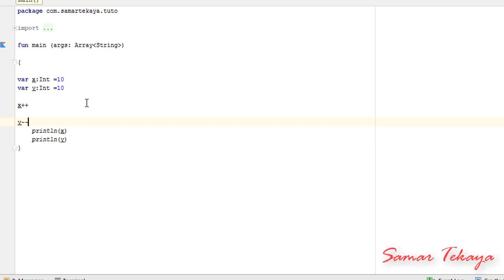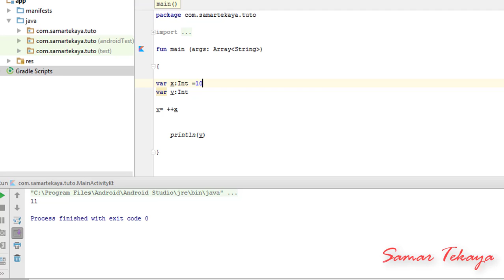Tutorial N°8 : ?increment and decrement كيفاش تعمل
OPEN

● ABOUT ME معلومات عني ●

MY NAME → SAMAR
MY AGE → 21 YEARS OLD